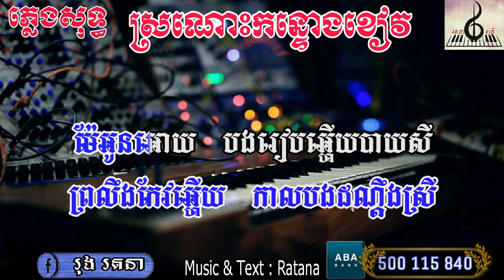ស្រណោះកន្ទោងខៀវ ភ្លេងសុទ្ធ | Sronos Kontoung Kheav Music Karaoke [ Music & Text : Ratana ]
រតនាតន្រ្តីយើងខ្ញុំមានទទួលសេវាកម្មតន្រ្តីសម័យសម្រាប់ប្រគុំ
កំដរអារម្មណ៍បងប្អូនក្នុងកម្មវិធី រៀបអាពាហ៍ពិពាហ៍ ខួបកំណើត
ឡើងគេហដ្ឋានថ្មី ផ្សេងៗ
បើសិនបងប្អូនមានចំណាប់អារម្មណ៍អាចទាក់ទងតាមរយៈលេខទូរស័ព្ទ
អាស័យដ្ឋាន ភូមិតាស៊ូ ឃុំត្រពាំងសាប ស្រុកបាទី ខេត្តតាកែវ

ការចូលទស្សនារបស់បងប្អូន គឺជាកម្លាំងចិត្តសម្រាប់ខ្ញុំ ៕
(សម្រាប់ការឧបត្ថម្ភលើកទឹកចិត្តមកយើងខ្ញុំ ABA : 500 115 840)